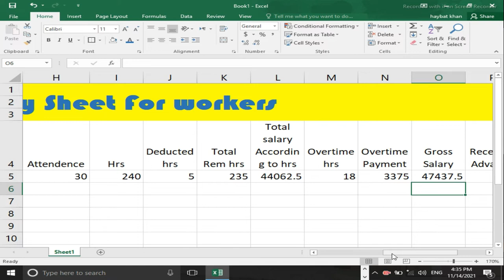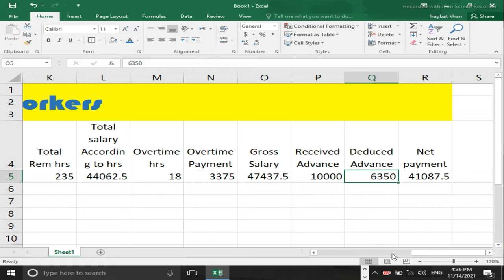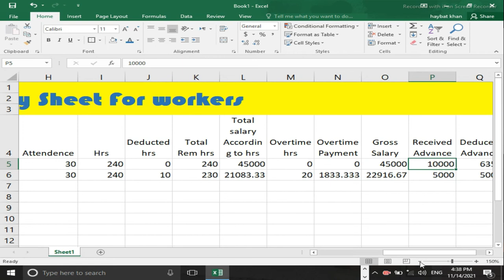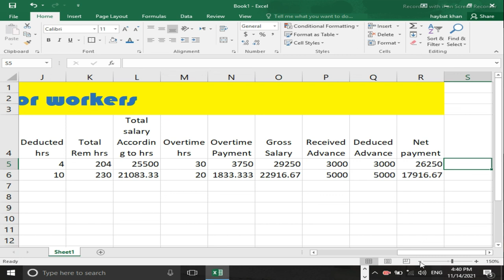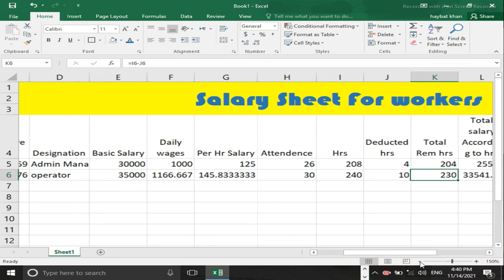Practical MS Excel 2016 Basic functions making a salary sheet in Urdu Part 3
In this video you will learn that how to make a salary sheet using MS Excel in Urdu Part 3